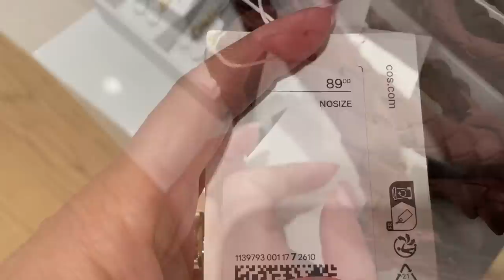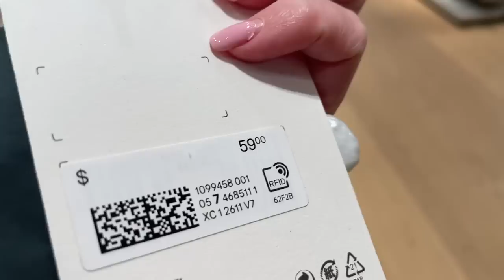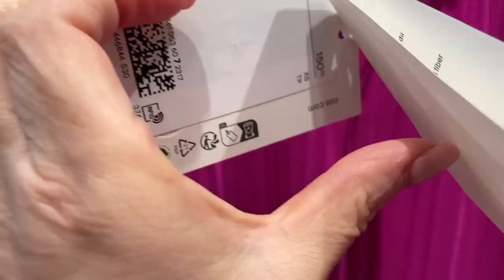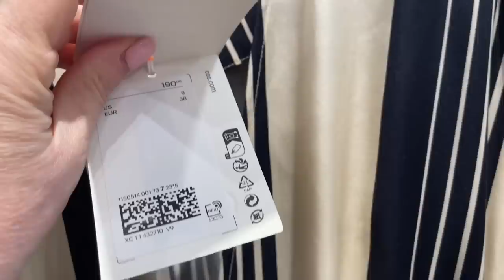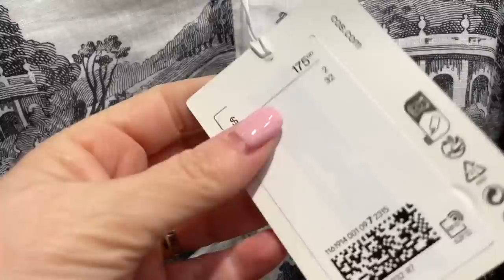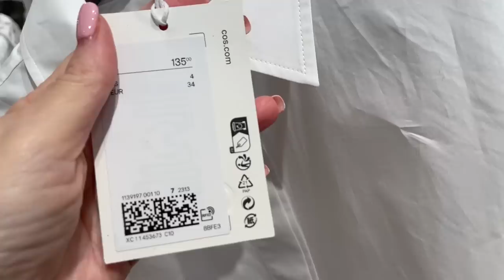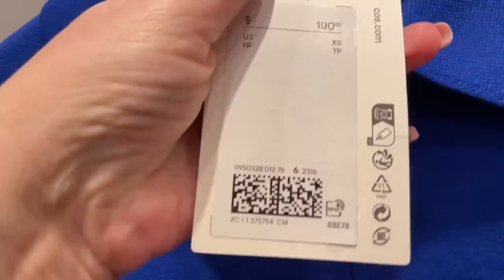COS НОВАЯ КОЛЛЕКЦИЯ ВЕСНА-ЛЕТО / ТРЕНДЫ / БАЗОВАЯ ОДЕЖДА И ЯРКИЕ АУТФИТЫ / ШОПИНГ ВЛОГ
Дорогие друзья  сегодня шопинг влог из магазина COS, новая коллекция весна-лето, тренды, яркие Аутфиты, базовый гардероб